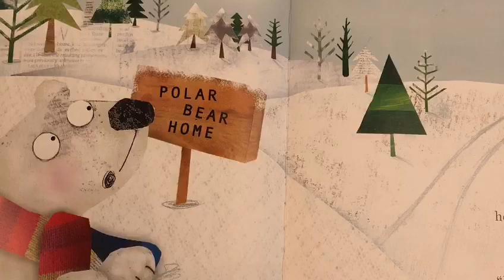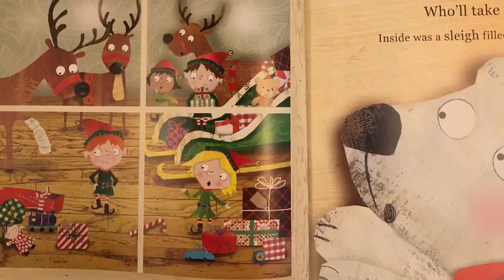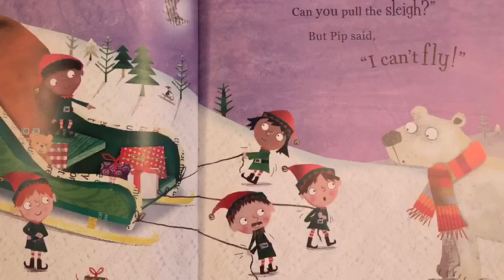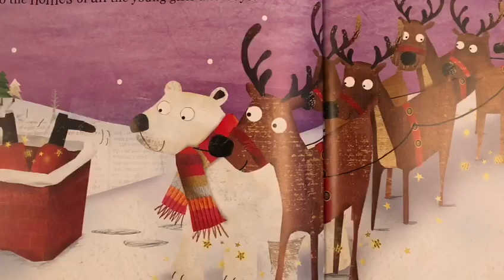Bierton Bedtime at Christmas with Ms Martin